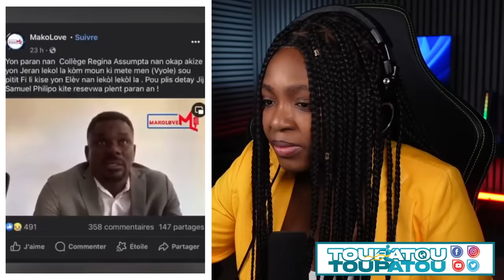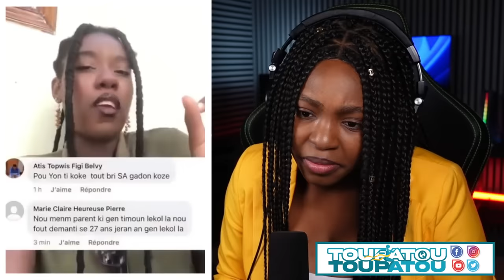GWO NOUVEL 27 NOV 2023 GAD KOZE MEZANMI ARIEL HENRY GATE SA